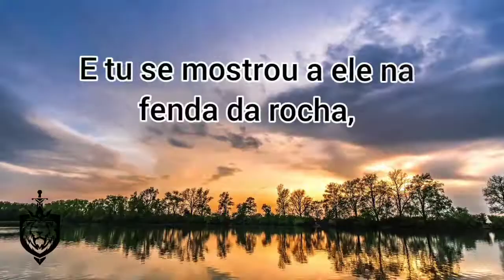Declaração Profética | Dia 04 - Mostra me a tua glória.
Estamos no quarto dia de Jejum, Oração e Declaração Proféticas na campanha "Descobridores de Deus", toda quarta-feira às 20h teremos Culto voltado a esse tema, onde Deus se revelará a nós de uma forma surpreendente, então venham conosco nesses dias. 🔥

Nossos Cultos são sempre presenciais e Online aqui pelo YouTube.

Domingo 10h

Esperamos vocês!

Rua Nelson Camargo, 393 - Osasco - Centro  - Sp.

👉 Faça às Declarações em voz alta

Dia 4 - Mostra me a Tua Glória

Neste dia eu quebranto o meu coração e mostro genuína dependência de Ti Senhor.

Assim como Moisés foi dependente de ti, e tu se mostrou a ele na fenda da rocha, a partir de hoje eu declaro que eu terei a mesma urgência e ansiedade por ti e verei a tua presença em minha vida.

Em nome de Jesus, amém